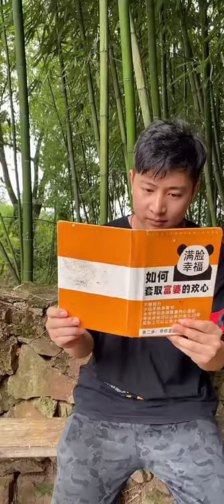Wood Art Craft | Wood Artwork | Woodworking